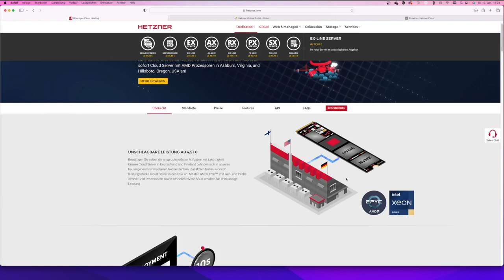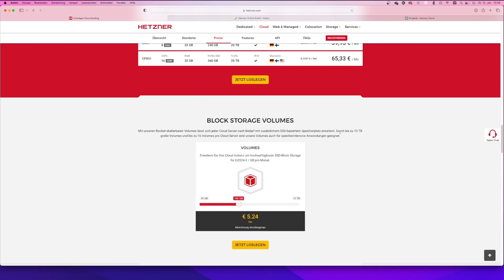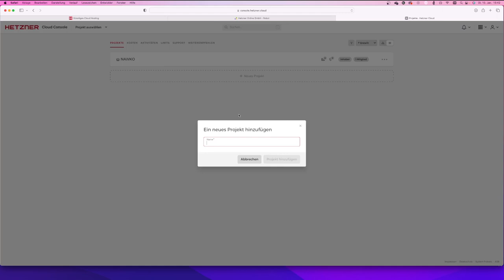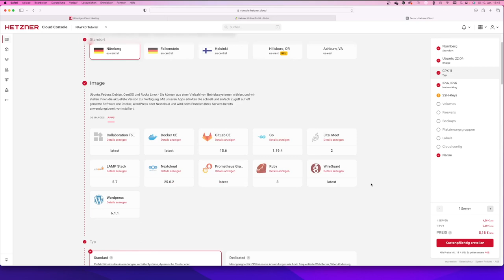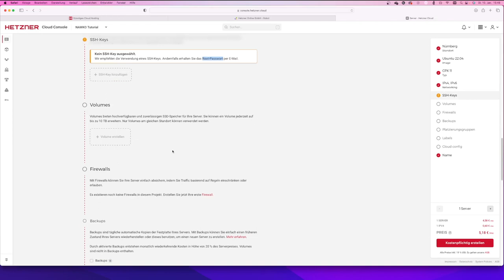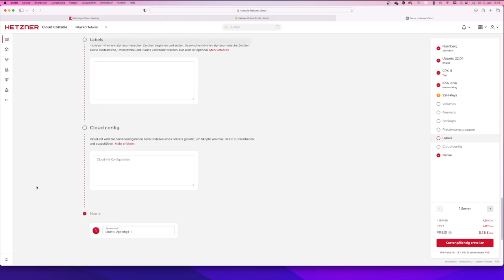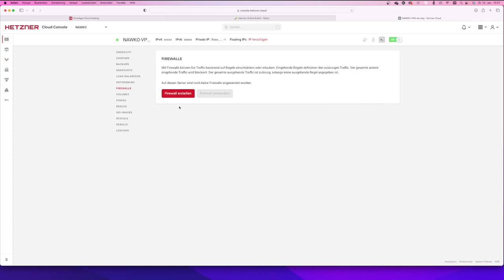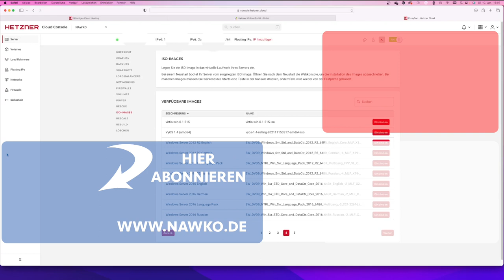Hetzner Cloud - Server ab 4,51 Euro im Monat!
► Hole dir deinen Cloud-Server bei Hetzner und erhalte 20 Euro für deinen Start:
Mit diesem Link, unterstützt du uns!

Du suchst einen Server? Du möchtest einen eigenen VPN Server aufbauen? Dann bist du hier richtig. Ich stelle euch heute die Cloud Server von Hetzner vor. Cloud Server sind eine günstige alternative zu dedicated Servern.

▬ Inhaltsverzeichnis  ▬▬▬▬▬
00:00 Start

▬ Komm in unseren Discord  ▬▬▬▬▬

Trete unserem Discord Server bei,
um am laufenden rund um NAWKO Technik zu bleiben,
oder direkt mit uns in Kontakt zu treten:
oder verwende den Einladungscode: CtePJuJz54

▬ Mehr über NAWKO  ▬▬▬▬▬

▬ Rechtliche Informationen  ▬▬▬▬▬

Musik im Video:
Beats by NAWKO

▬ Hashtags  ▬▬▬▬▬